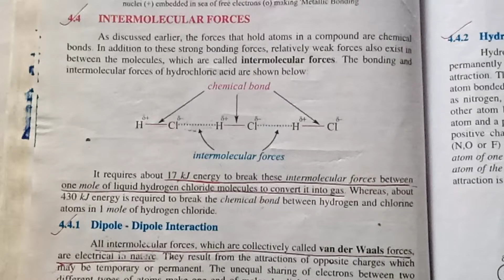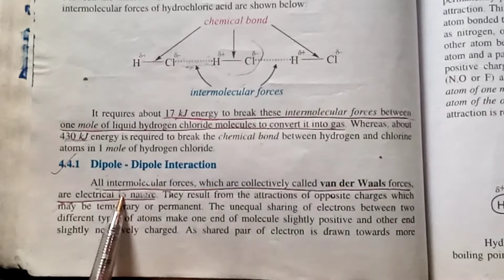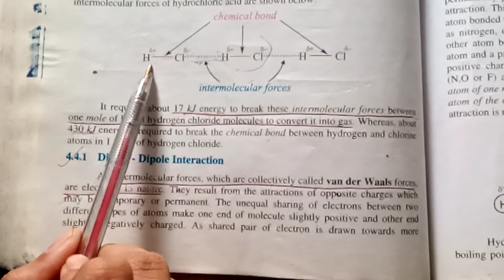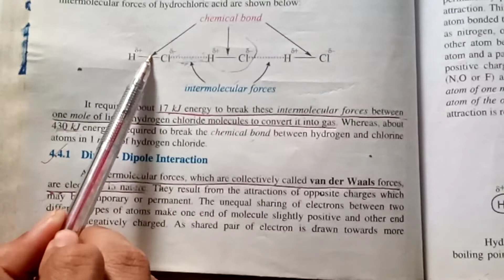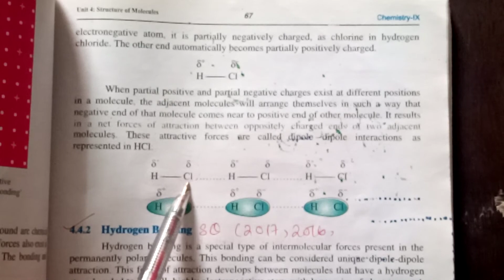Class 9, Chem, Lecture # 8